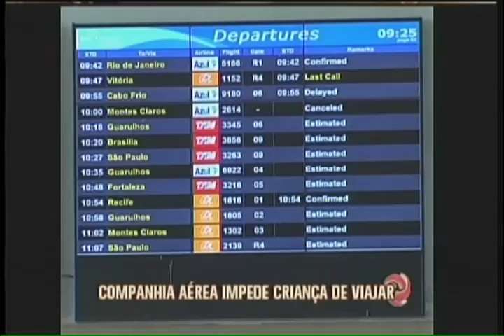Criança com doença rara é proibida de viajar de avião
Companhia aérea não permitiu que a criança embarcasse , nem mesmo com uma autorização médica. Família busca por justiça.